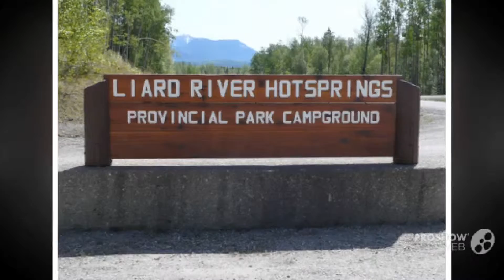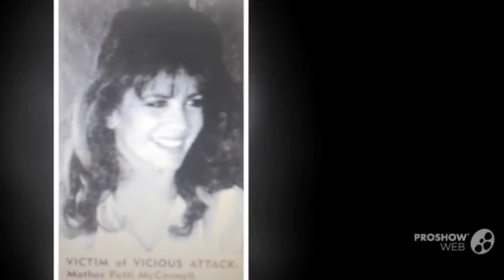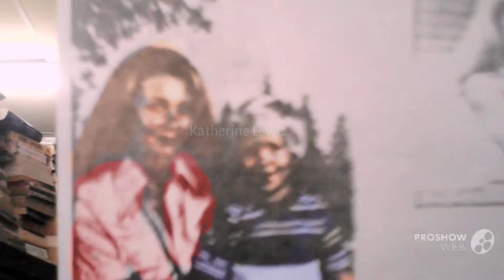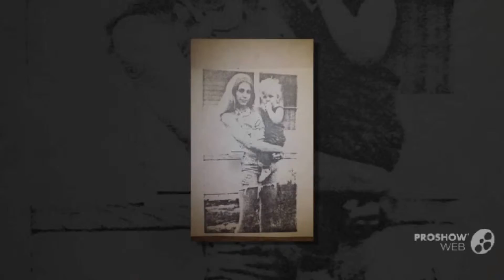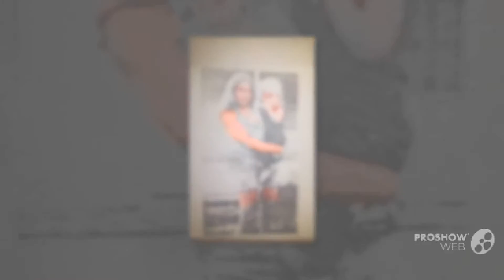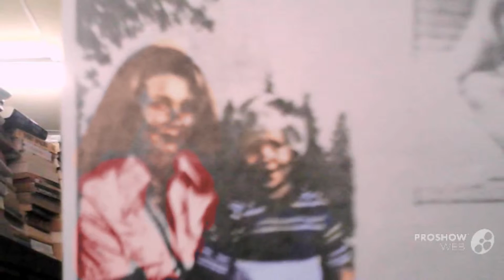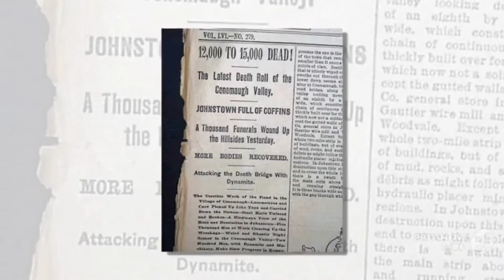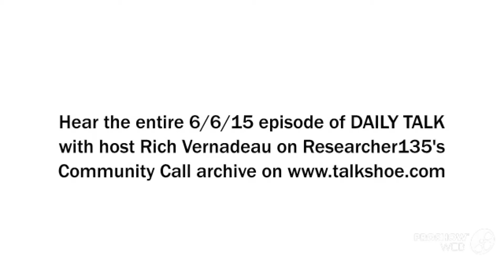THE BEST OF DAILY TALK with Rich Vernadeau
The Best of DAILY TALK with Rich Vernadeau, video of clips from the best episodes of the weekly call-in talk show.